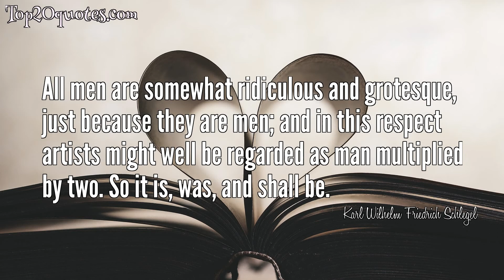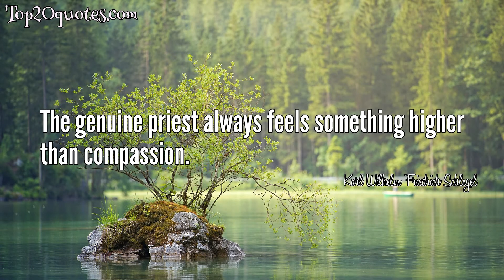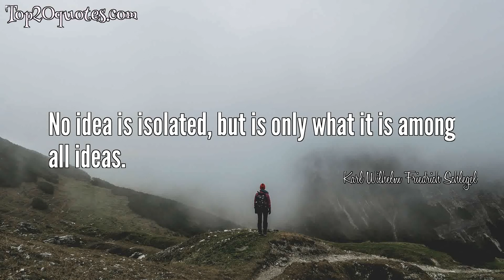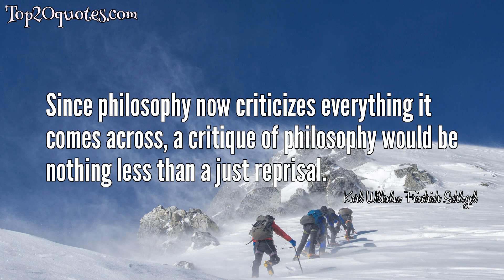➿ Top 20 Quotes of Karl Wilhelm Friedrich Schlegel - Poet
Top 20 Quotes of Karl Wilhelm Friedrich Schlegel:
 ★ The main thing is to know something and to say it.
 ★ You wanted to destroy philosophy and poetry in order to make room for religion and morality which you misunderstood: but you wereable to destroy only yourself.
 ★ Man is free whenever he produces or manifests God, and through this he becomes immortal.
 ★ A family can develop only with a loving woman as its center.
 ★ All men are somewhat ridiculous and grotesque, just because they are men; and in this respect artists might well be regarded as man multiplied by two. So it is, was, and shall be.
 ★ Where philosophy ends, poetry must commence. There should not be a common point of view, a natural manner of thinking which standsin contrast to art and liberal education, or mere living; that is, one should not conceive of a realm of crudeness beyond the boundaries of education. Every conscious link of an organism should not perceive its limits without a feeling for its unity in relation to the whole. For example, philosophy should not only be contrasted to non-philosophy, but also to poetry.
 ★ The genuine priest always feels something higher than compassion.
 ★ An artist is he for whom the goal and center of life is to form his mind.
 ★ Women do not have as great a need for poetry because their own essence is poetry.
 ★ Irony is a clear consciousness of an eternal agility, of the infinitely abundant chaos.
 ★ Mysteries are feminine; they like to veil themselves but still want to be seen and divined.
 ★ Every uneducated person is a caricature of himself.
 ★ Laziness is the one divine fragment of a godlike existence left to man from paradise.
 ★ A classification is a definition comprising a system of definitions.
 ★ How many authors are there among writers? Author means originator.
 ★ Duty is for Kant the One and All. Out of the duty of gratitude, he claims, one has to defend and esteem the ancients; and only out of duty has he become a great man.
 ★ Religion is absolutely unfathomable. Always and everywhere one can dig more deeply into infinities.
 ★ No idea is isolated, but is only what it is among all ideas.
 ★ Poetry should describe itself, and always be simultaneously poetry and the poetry of poetry.
 ★ Since philosophy now criticizes everything it comes across, a critique of philosophy would be nothing less than a just reprisal.
🖎 Author: Karl Wilhelm Friedrich Schlegel
♛ Career: Poet
📅 Life: d. January 12, 1829